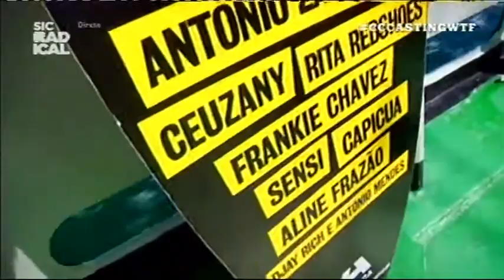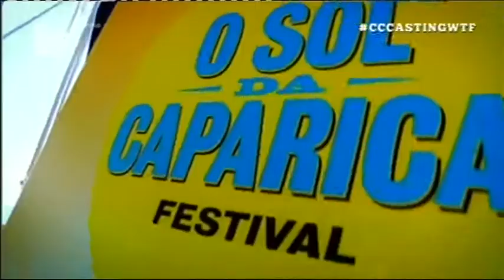14 08 01 Reportagem "Sol da Caparica"